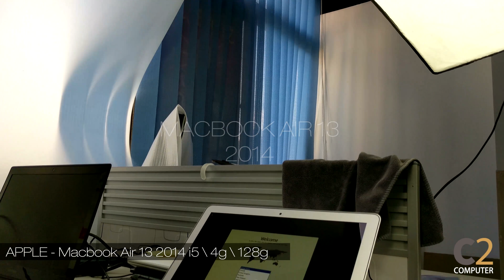Macbook Air 13 2014 4K